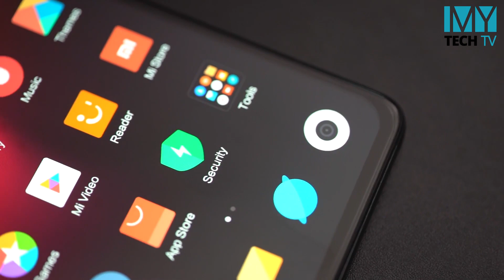MYTECH - Q & A Session - Part 11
Realme X ကို ဝယ္သင့္လား၊ PUBG ေဆာ့ဖို႔ ၂သိန္းခြဲဝန္းက်င္ ဖုန္း၊ Redmi K20 မွာ Ambient Display ကို ဘယ္လိုဖြင့္မလဲ, ဒီေမးခြန္းေတြကို ေျဖေပးထားပါတယ္